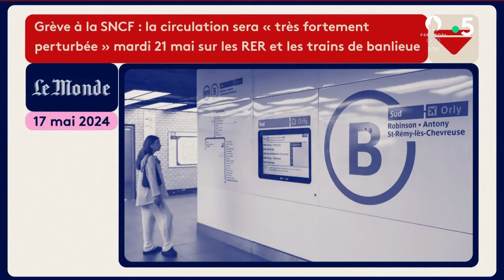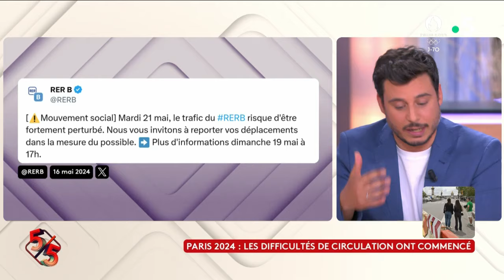Mélina Robert-Michon : en route vers les JO de Paris - Le 5/5 - C à Vous - 17/05/2024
Et retrouvez-nous sur :
Le 5 sur 5 :
Invitée : Mélina-Robert-Michon - Lanceuse de disque & vice-championne olympique aux Jeux de Rio 2016
• Texas : Houston balayée par une tempête
• Inondations spectaculaires en Moselle
• Paris 2024 : les difficultés de circulation ont commencé
• Jo de Paris : faut-il avoir peur du moustique-tigre ?
• Paris 2024 : les qualifications ont commencé
• Mélina Robert-Michon : en route vers les JO de Paris
• Paris 2024 : 7ème Jeux pour Mélina Robert-Michon ?
• États-Unis : opération choc des pro-Trump en plein New York
• Kentucky : les images spectaculaires d’un camion suspendu dans le vide
•Taïwan : chaos au Parlement
• Golf : le numéro 1 mondial Scottie Scheffler arrêté par la police
• Madame Tussauds : Kylian Mbappé découvre sa statue de cire